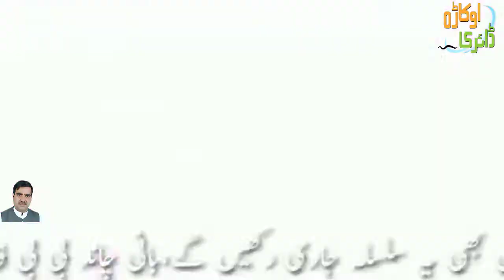chand bibi welfare ki janib se 10 ijtamai shadian | Dewan Shahzeb | Welfare State | Okara Diary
Haveli lakha k sapoot dewan shahzeb ki qayam karda chand bibi welfare foundation ne 10 ijtamai shadion ka ehtamam kia hai
Okara Diary is a hub of Okara Depalpur Hujra Haveli renala and all over district Breaking news and stories